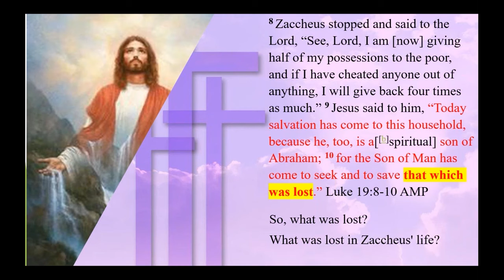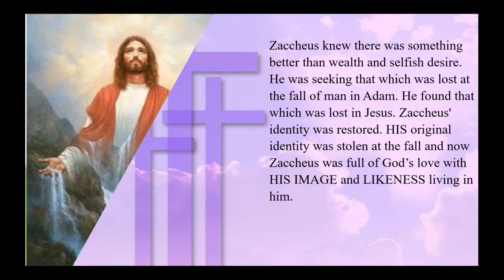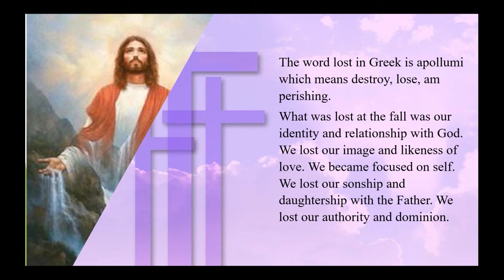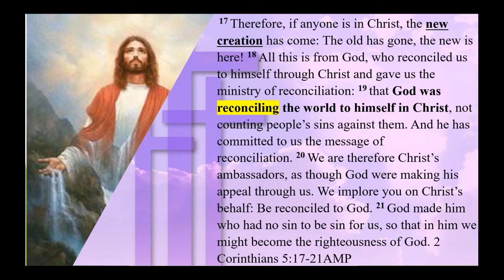Kingdom Living is Restoration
Airdate 03/06/20 / Original Airdate 03/06/19 / (ED)